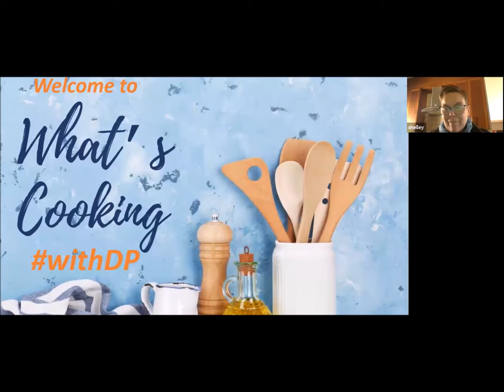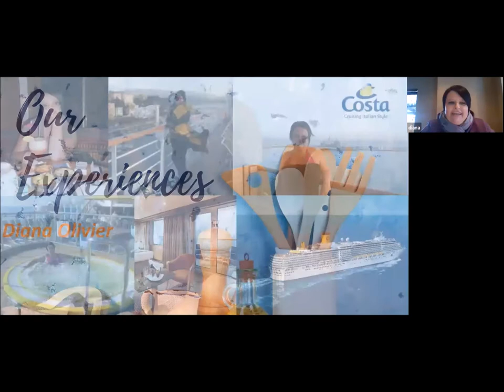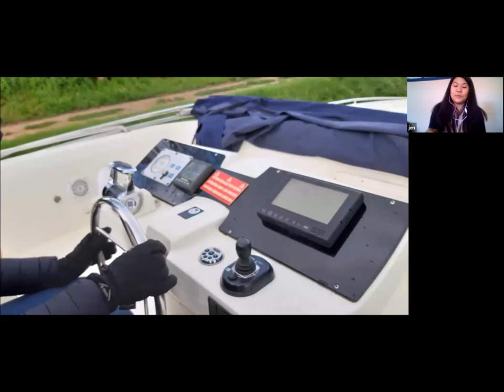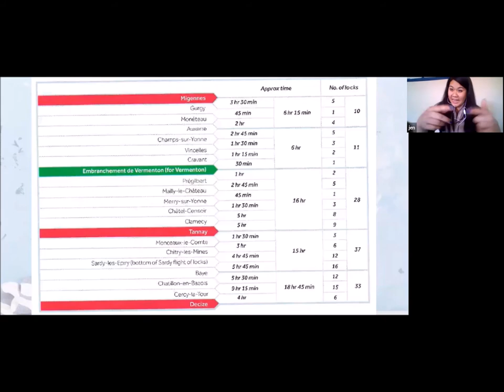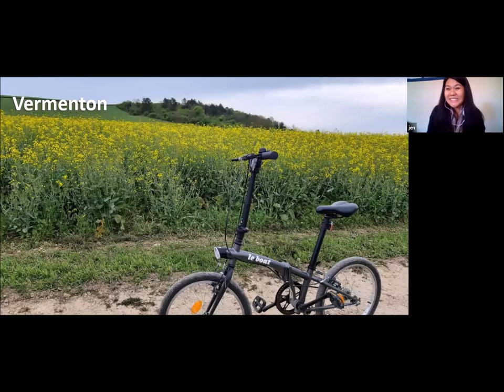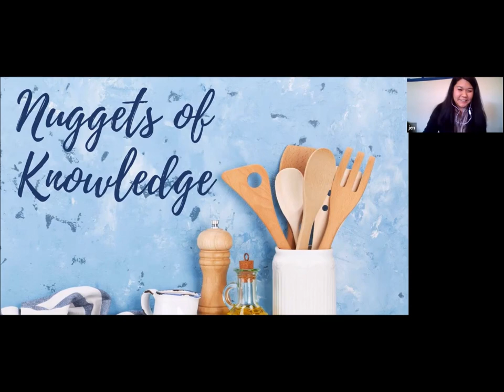What's Cooking withDP - 15 Jul'20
This we focused on affordable cruising and chatted about Costa Cruises and self-cruise barging with Le Boat